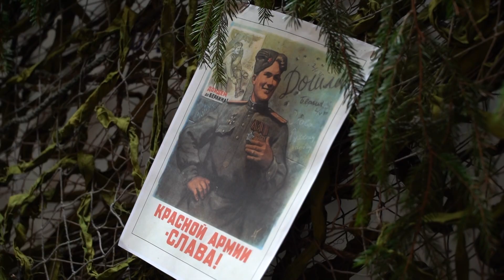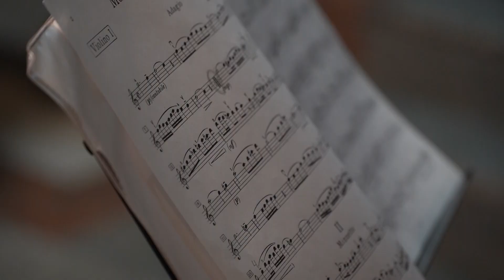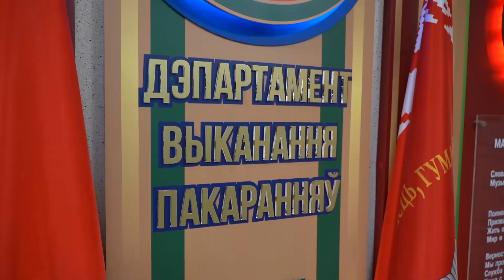Живая музыка и поздравления в День защитников Отечества